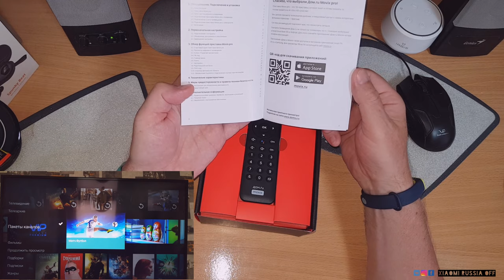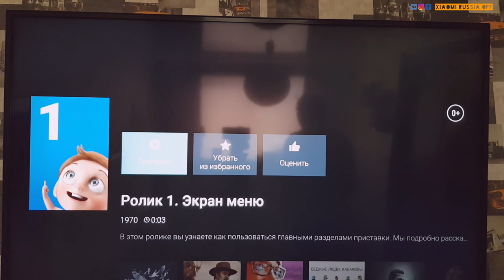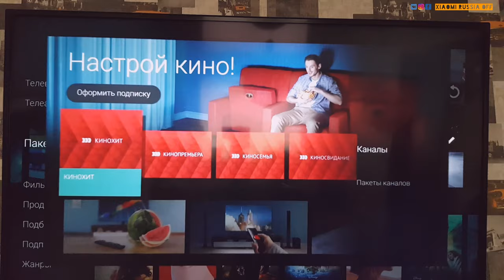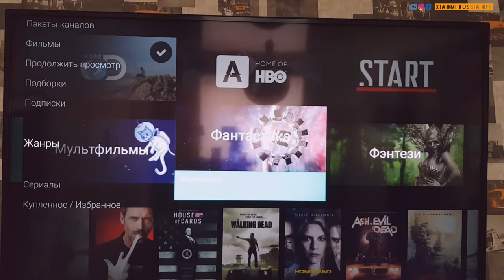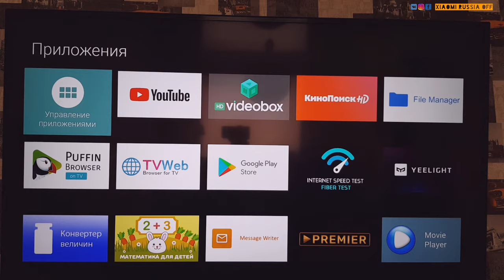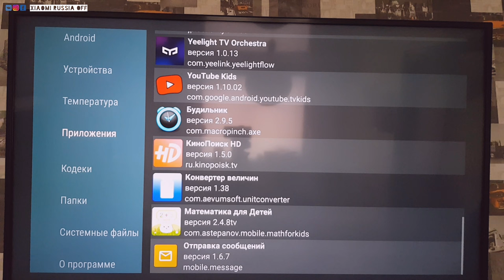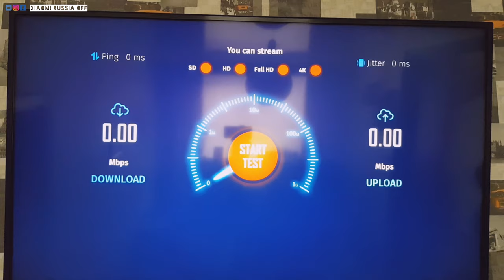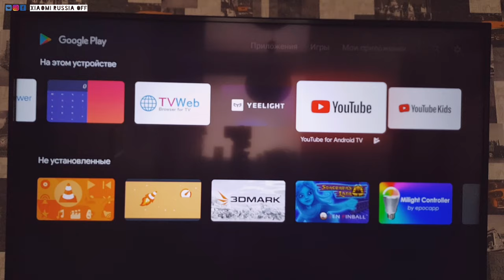🔥Movix Pro Voice 4K лучшая приставка. Убийца Mi Box S?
Новые товары!